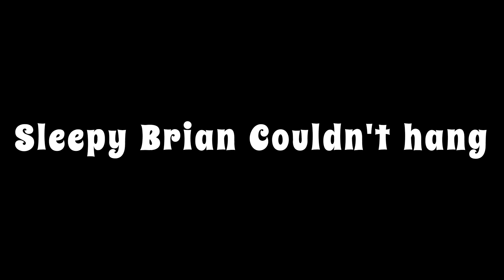JUST SOME QUICK CLIPS OF THE 2023 MONSTER ENERGY SUPERCROSS RACE NEW JERSEY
ATTENDED ROUND 14 OF THE 2023 MONSTER ENERGY SUPERCROSS RACE IN NEW JERSEY WITH MY BUDDY DAVE AND HIS GRANDSON, MY FIANCE' MEGAN, AND MY OTHER BUDDY "SLEEPY BRIAN"